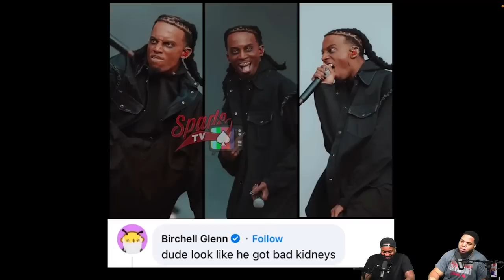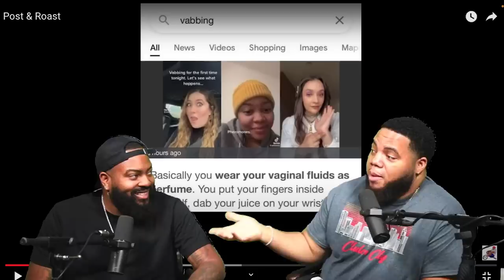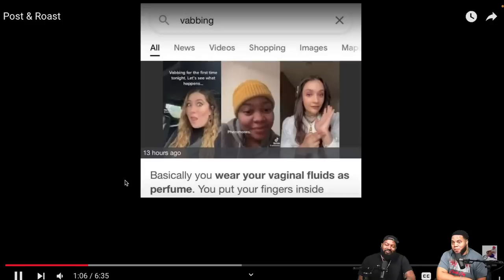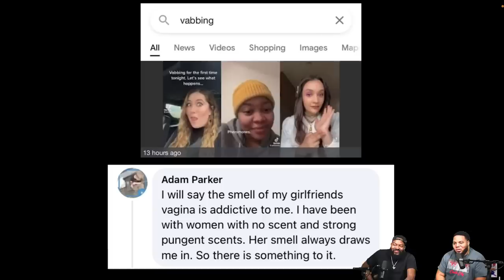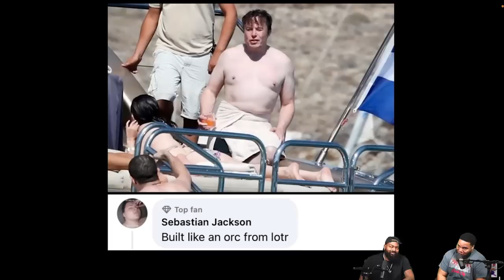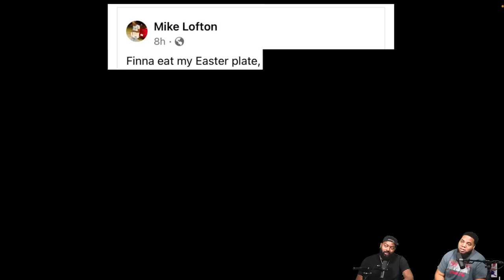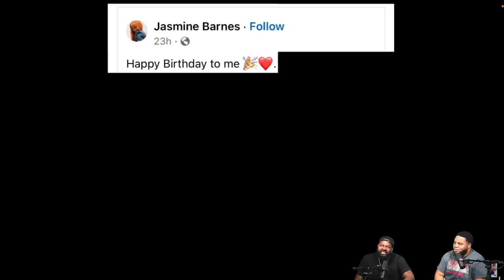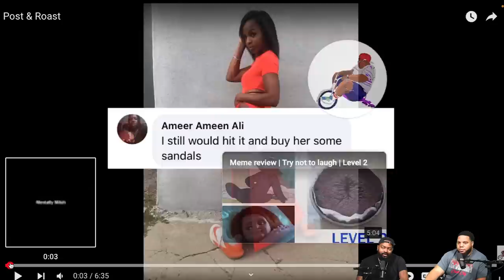INTHECLUTCH REACTS TO @MentallyMitch Post & Roast TRY NOT TO LAUGH